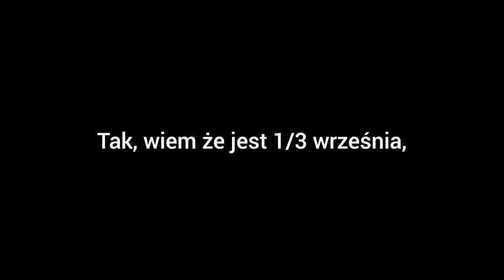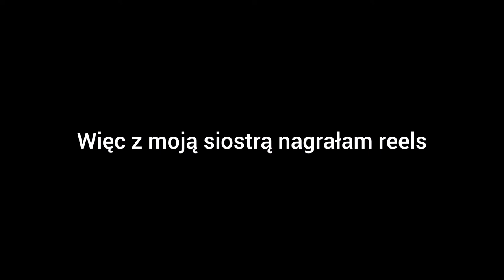ENERGYLANDIA VLOG | SUMMER VLOG '22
Hi guys! Dzisiaj przychodzę do was już z ostatnim wakacyjnym vlogiem. Jest to vlog z Energylandi, w ktorej miałam mieć okazję być w wakacje 2022. Jeżeli film Ci się spodobał nie zapomnij zostawić like, zostawić subskrypcje, napisać komentarz oraz wpaść na moje social media.

pinterest mratynka

miniaturka: Polish, Phonto, PicsArt

subskrypcje: 329